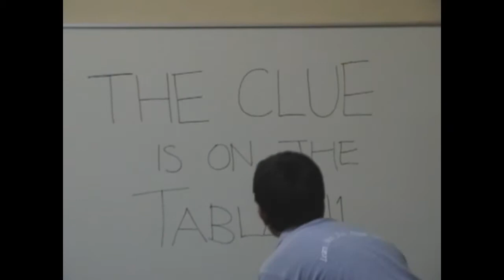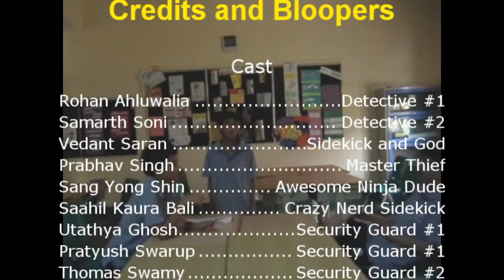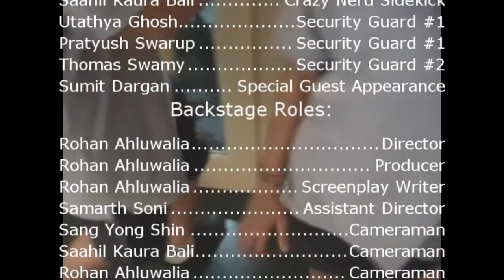A Few Guys and a Milkshake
THE MOVIE IS HERE! After taking ridiculously long amounts of time in post production, the great movie has arrived! The thrilling tale of the chase for the Golden Milkshake, with plenty of drama, crime, betrayal, and dancing, it is a film like none other.